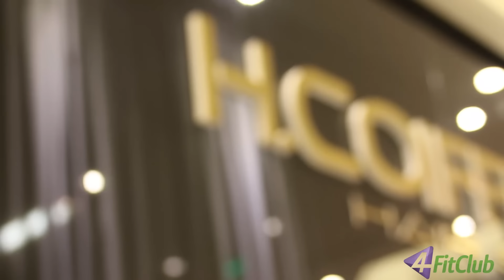Cuidando do Visual da Noiva H. Coiffeur - FIKAMAGRANOIVA Ep. 7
Cuidando do visual da noiva no salão mais top do ABC e São Paulo H. Coiffeur Hair Studio. O Hair Stylist Heitor Hilton cuidou do visual da noiva Nathalia Corrêa deixando ela mais linda ainda e preparando o cabelo dela desde já para o chegar no dia do casamento do jeito que ela sempre sonhou. H. Coiffeur Hair Studio é um salão completo e possui uma especialidade em noivas, casamentos e loiras. Tudo a ver com o reality FIKAMAGRANOIVA.

Os melhores suplementos com os melhores preços. Acessem

H. Coiffeur Hair Studio